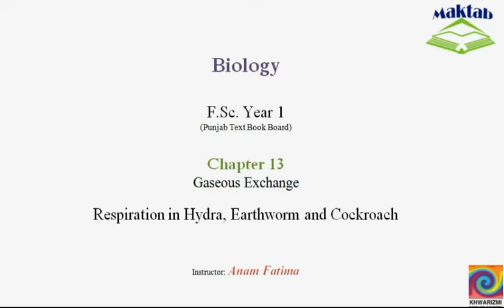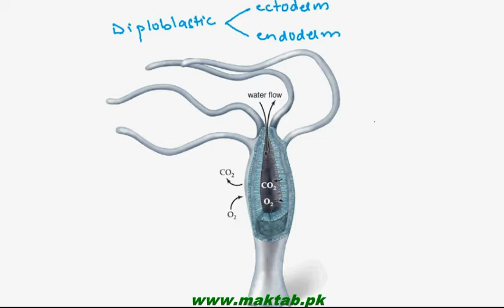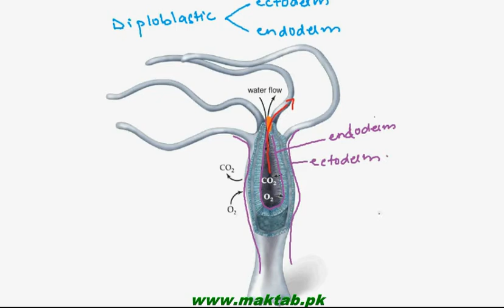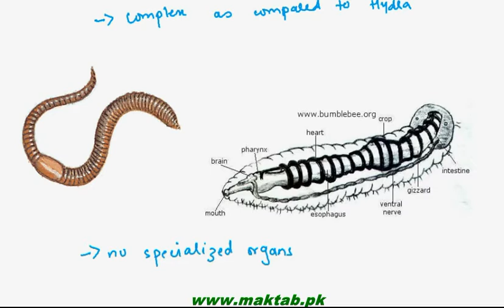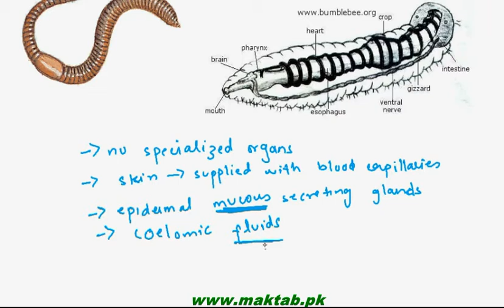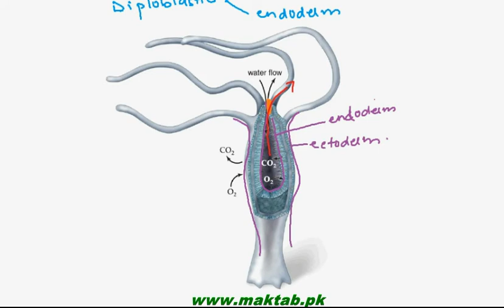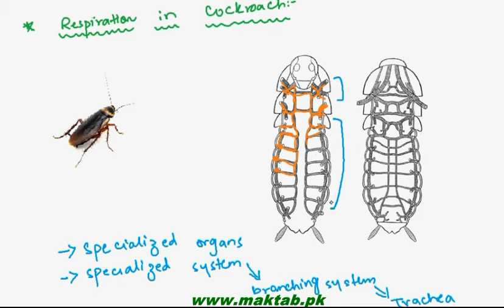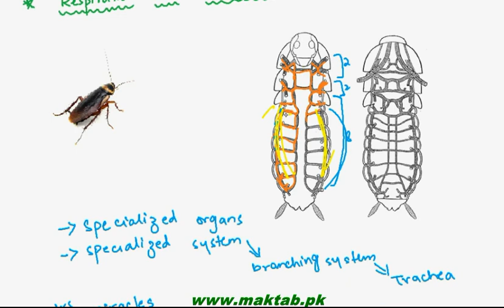FSc Biology Book1, CH 13, LEC 4: Respiration in Hydra and Cockroach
The Video lecture from Gaseous Exchange (F.Sc. First Year Biology) covers the process of respiration in Hydra, Earthworm and Cockroach with diagrams.It explains how the complexity of respiratory system increases from simple  organism as Hydra to relatively complex organism as Cockroach. Find more e-learning material and educational video lectures in Urdu at maktab.pk. These videos are free to use for promotional and commercial purpose by keeping the credits to Maktab.